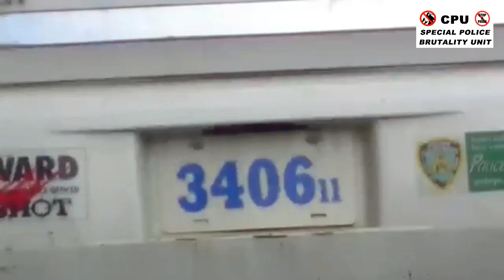23Pct NYPD Officer Fraternizing while on Active Duty for a Booty Call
It is against the NYPD Patrol Guide to Fraternize while on Active Duty...As you see here, this Officer has been engaged in a personal and friendly conversation with the opposite sex, and through their body movements and demeanor you can easily see that this Officer was indeed fraternizing with this Lady with the sole intentions of knocking her boots..This Pow Wow lasted for up to 1 hour and while this Officer was getting his groove on, he was not Serving & Protecting the Community as he is Paid to do so by our Tax Dollars.